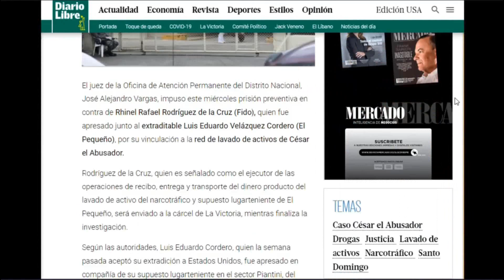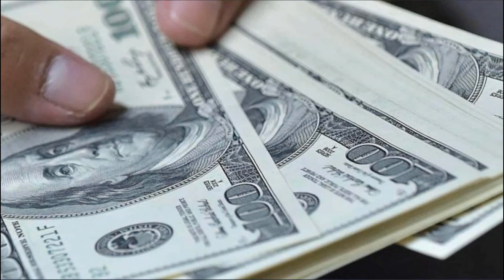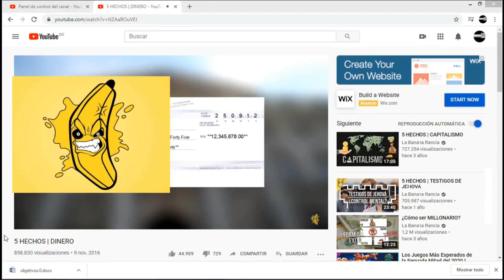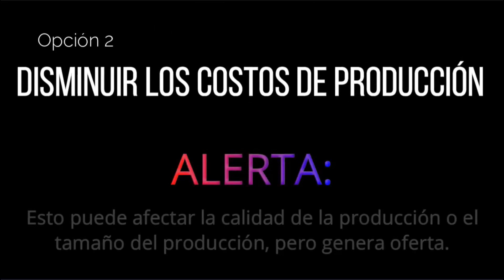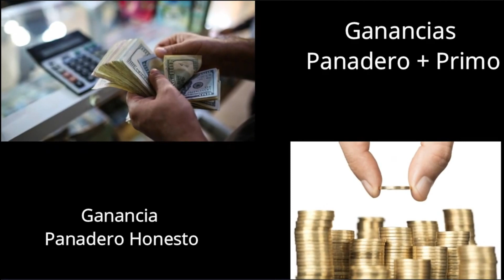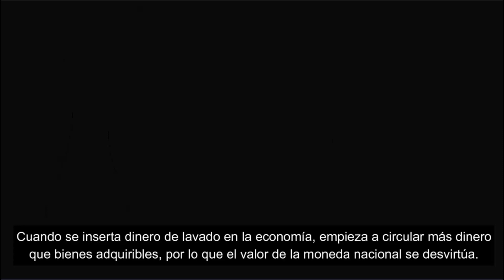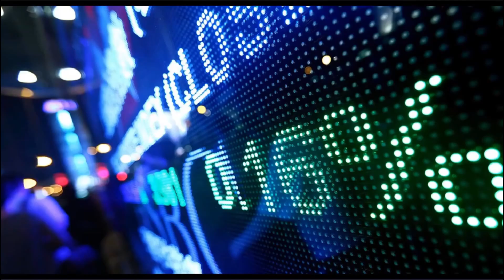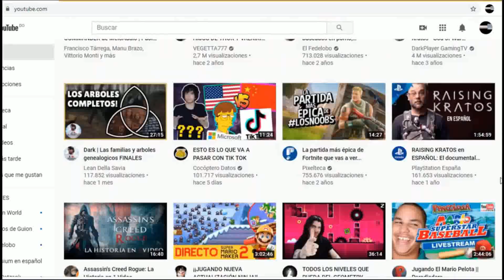¿POR QUÉ ES ILEGAL USAR EL DINERO DE LAVADO DE ACTIVOS? | ANALÍZATE ESTO | AUDIO MEJORADO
Mucho se ha dicho que los crímenes y delitos que se cometen para el enriquecimiento es ilegal, pero muy pocas veces se explica la verdadera razón de por qué no se puede aceptar dinero que proviene de negocios ilícitos o producto de la delincuencia o simplemente que no se justifica su procedencia y de hecho, no se explica claramente por qué lavar dinero sucio nos afecta a todos en la economía de los países en vías del desarrollo, beneficiando a unos pocos a costillas de millones.

Si quieres saber la razón, quédate a ver este video. ¡ANALÍZATE ESTO!

Soporte del video:

Decreto de aprobación para la Ley de lavado de activos 155-17